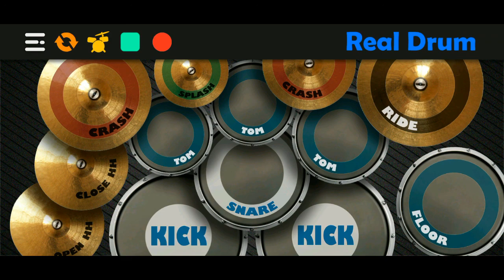Rivermaya - Kung Ayaw Mo, Huwag Mo (Real Drum Cover)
I forgive myself for the mistakes I have made, that includes the "editing".

CKLatoza Rivermaya KungAyawMo,HuwagMo